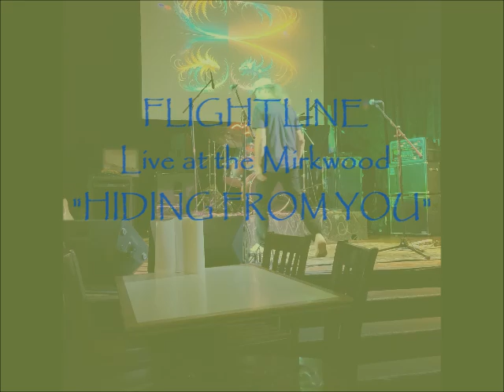FLIGHTLINE Live at the Mirkwood HIDING FROM YOU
Captured Live FRIDAY JULY 26th 2024 FLIGHTLINE Hiding From You
This is from the album INTO the SMOKE and MIRRORS
BOB NEWTON GUITAR LEED VOCALS
JACK JR. BASS VOCALS
GREGG LERNER DRUMS VOCALS